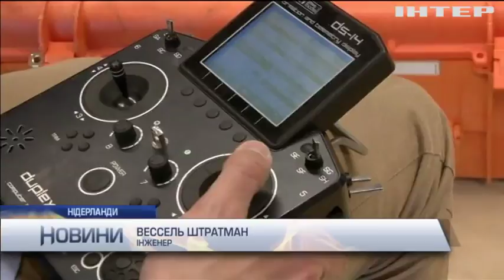Аеропорти Нідерландів охоронятимуть птахи-роботи (відео)